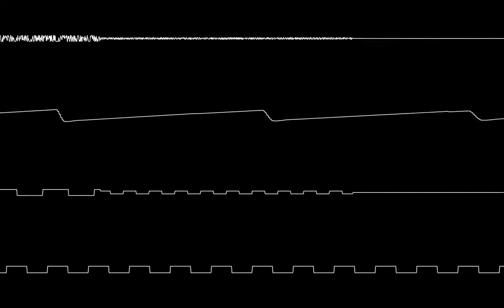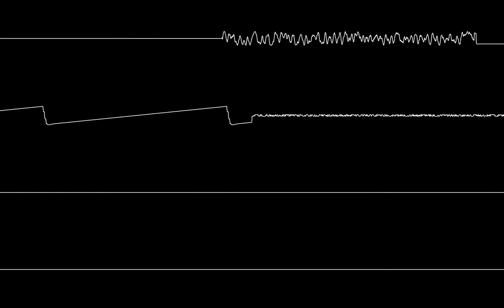Tiger Heli Look Out "Refurbished" - Hively Tracker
Cover of Tiger Heli (Look Out) main theme, game developed by Toaplan, original composer Tatsuya Uemura.
Personalized in AHX format with Hively Tracker.